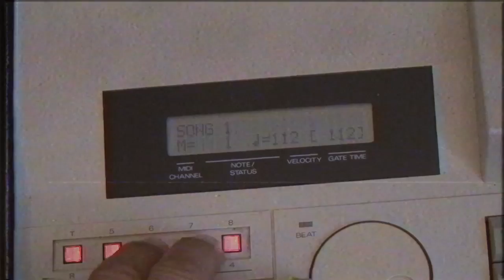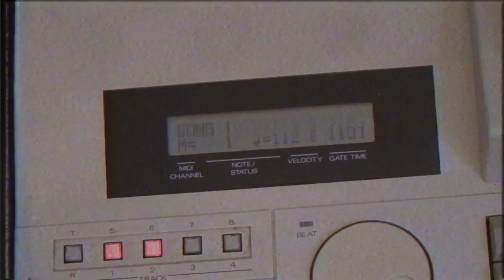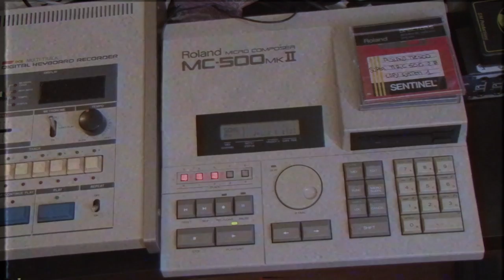ITALODANCE 1986 (OB-XA Matrix6 DMX MC-500 MKII Synthesizers) by MIKE303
Vintage synthesizers used :

ROLAND MC 500 MKII  Oberheim Ob xa Matrix6 Dmx